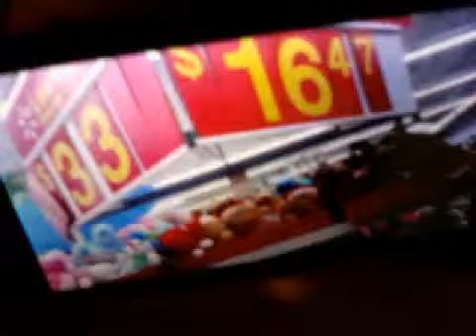A serious oversight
You would think whomever is in charge of this dept would fix the sign.  11/9/15.